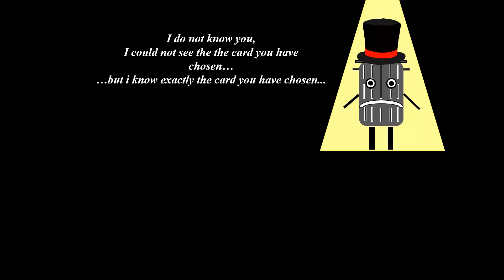CRAZY Magic Card Trick 🎩 | Cartoon Animation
A veeeerryyy surprising trick xD

Todays "crazy" magic card trick cartoon animation. You think this is a nice magic card trick cartoon animation?